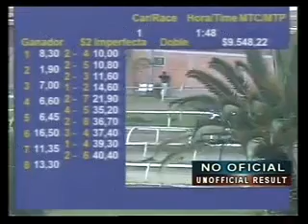La Plata 021014 1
1 2
Wild Angel (424)
Balmaceda, LE (55)
1:17.09 7,00 FF ha
Berhó, JD
Bar Royal
2 7
Frau Holy (492)
Leyes, ML (57)
3 cps 11,35 FF ah
Ibarra, RD"
Cumeneyén (LP)
3 8
Unna Cut (450)
Arias, OF (54)
1 1/2 cp 13,30 FF aa
Chamorro, J
El Arado (LP)
4 6
Tunantera (460)
Aguirre, WA (57)
1/2 cp 16,50 FF aa
Rossi, DH
4 de Agosto (LP)
5 3
Fisher Pond (435)
Arenas, PD (57)
hco * 1,90 FF hh
Benesperi, HJ"
Juan Martín (LP)
6 4
Some Girls (478)
Rivero, FA (57)
1 cp 6,60 FF aa
Rivero, JE
Federico y Miguel (LP)
7 1b
Star Nistel (474)
Acuña, DE (54)
4 cps 8,30 FF aa
Giulietti, RD
Boca Paila (Az)
8 5
Yuyu Nistel (461)
Cabrera, AJ (57)
4 cps 6,45 FF ha
Martucci, EO"
Stud - Jo